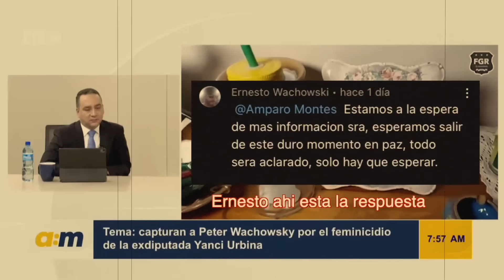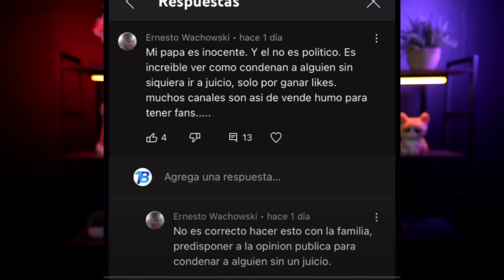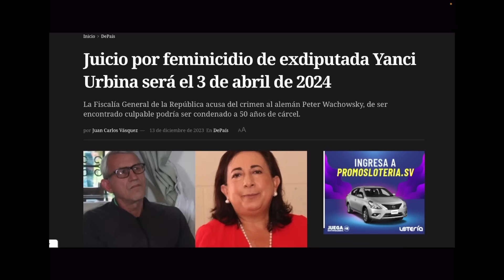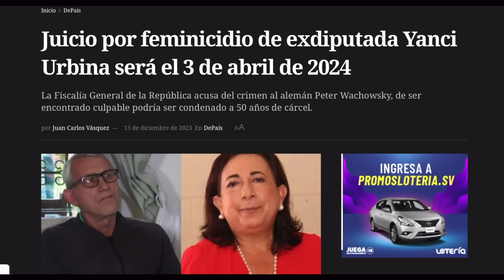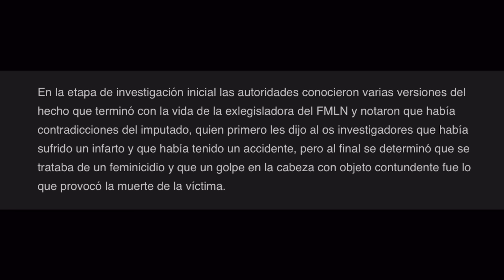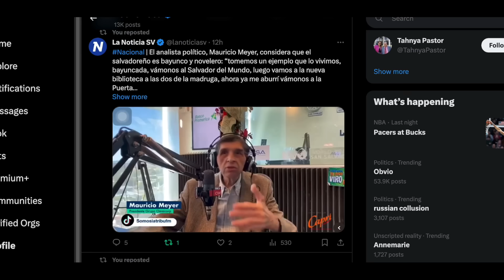Salen a la Luz mas detalles del F@llecimiento de Yancy Urbina, lo que FMLN tapo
La Fiscalía General de la República acusa del crimen al alemán Peter Wachowsky, de ser encontrado culpable podría ser condenado a 50 años de cárcel.

La sede judicial también definió que el juicio se realizará el 3 de abril de 2024, en esa audiencia se definirá la situación jurídica del alemán Peter Wachowsky, exesposo de Urbina quien es señalado de haberla asesinado el 29 de mayo de 2022 en Antiguo Cuscatlán.

Zelle
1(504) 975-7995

Chivo Waller
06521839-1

Portillito Ladra

Modena de Bitcoin:

Camara para vlogs:

Luz Principal:

Soft Box para la luz:

Luces que estan en la pared:

Switcher que uso para hacer en vivos:

Cubo de Luz:

Luz Roja para iluminar la Pared Fondo:

Luces que cambian de Color a mi lado izquierdo:

Computadora iMac:

Microfonos para entrevistas:

Memoria para guardar y editar videos:

Tripod para Camara:

Monitor para Camara:

Mouse para la Compu:

Audifonos (Cancelacion de Sonido):